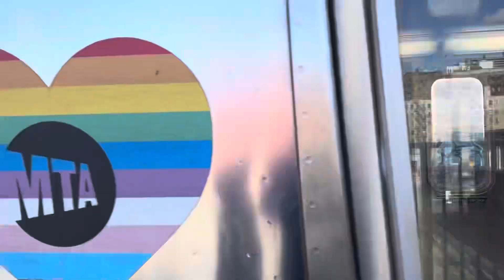R62A (6) Trains Running on the (4) Line to/from Burnside Avenue (3/21/2024)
Due to a 12-9 at the Whitlock Avenue station along the Pelham Line during the morning hours of March 21st of 2024, a few select (6) trains were diverged off the Pelham Line and ran via the (4) up to Burnside Avenue before deadheading southbound out of service.

Seen here are these trains in operation at the 161st & 167th Street stations. Enjoy the video!